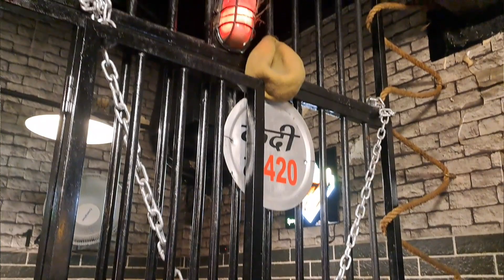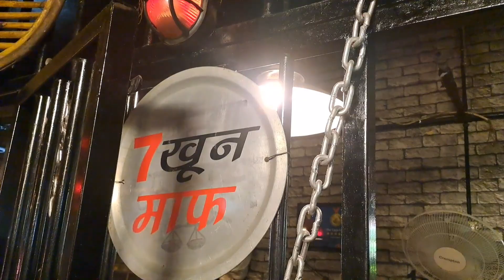Gaffar Vlogs Arrested In India | Imran Khan Arrested in Pakistan | The Cage Cafe In Delhi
If you want to support me in my journey
Phonepay👇